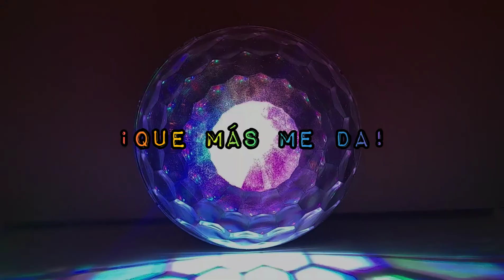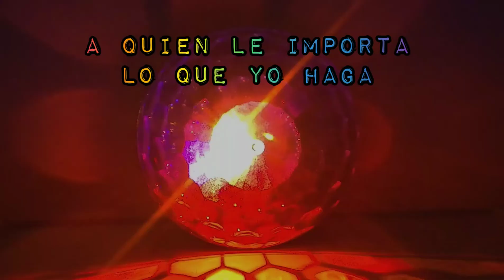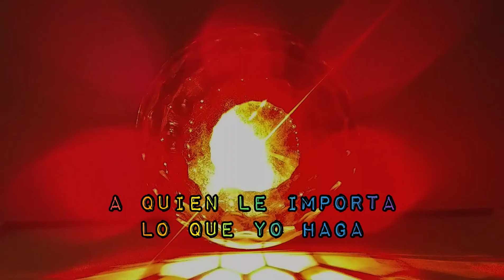A Quien Le Importa Cover Lyrics - Jose Luis Arrieta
IG y TW: JLuisarrieta

Instrumental Cover: OT 2017

NO CUENTO CON DERECHOS DE LA MUSICA, SOLO CON FINES DE ENTRETENIMIENTO.